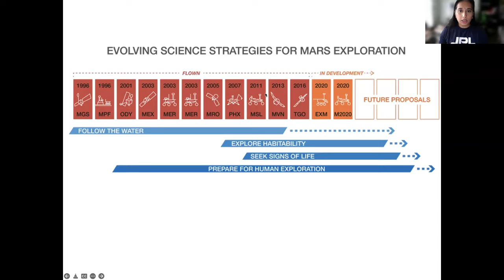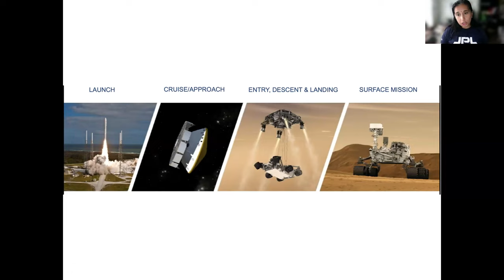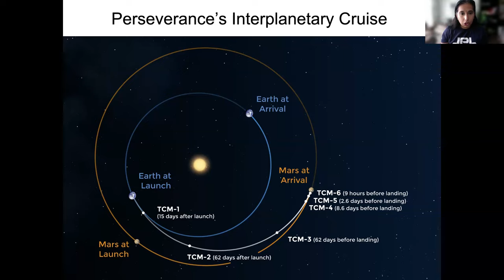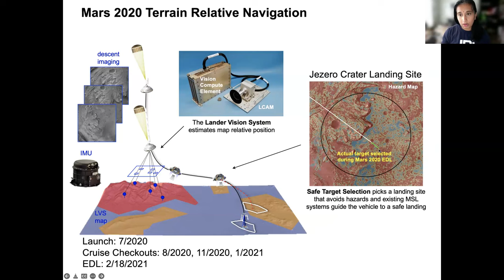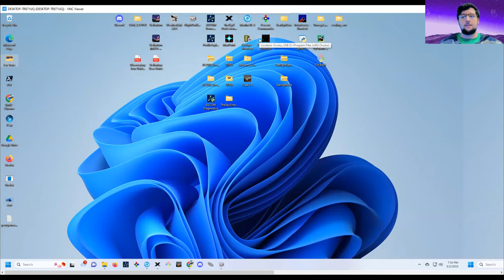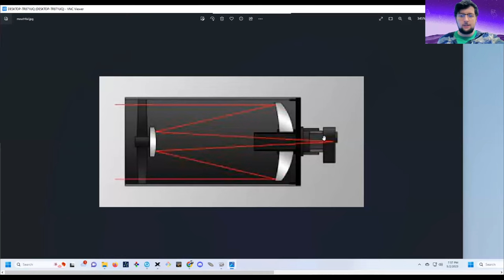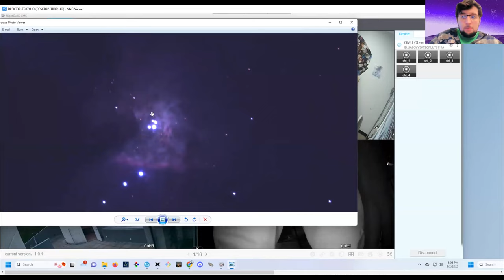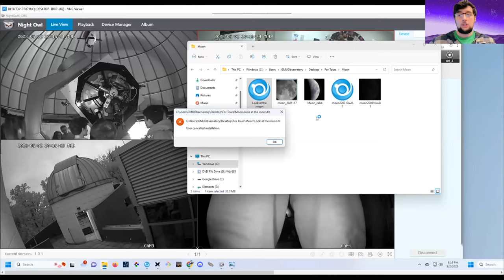Mars 2020 Perseverance Rover: From Launch to Landing | Evening Under the Stars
This talk by Dr. Swati Mohan describes the process that got the Perseverance rover to Mars.